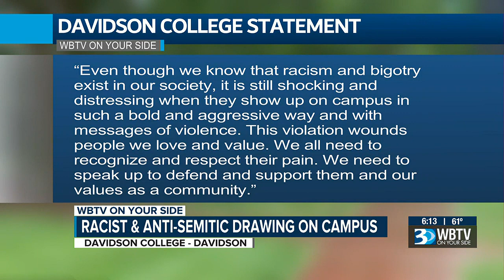Racist and anti-Semitic drawing found on Davidson College campus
The graffiti found on campus was a directed at the Jewish and Black communities at Davidson College.